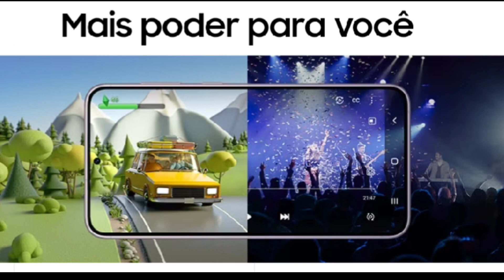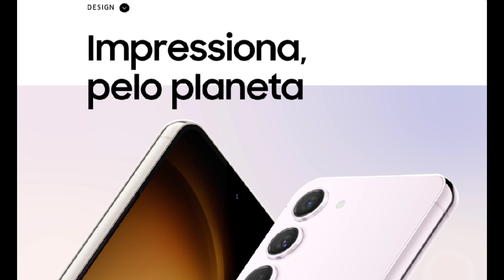SAMSUNG GALAXY S23 CELULAR TOP NA FAIXA DOS 3600 REAIS!!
neste vídeo vamos falar SOBRE O SAMSUNG GALAXY S23  na faixa dos 3600 reais atualmente com seus melhores benefícios como NFC ip68 120hz 8k 30x Dynamics AMOLED 2x e muito mais confira neste Review de 3 minutos